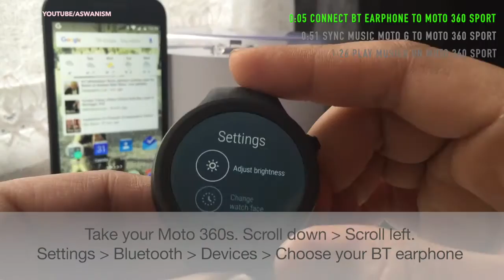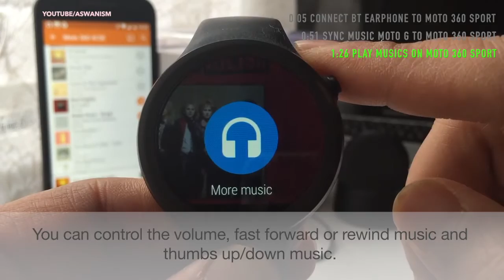How To Connect MOTO 360 SPORT with Bluetooth Headset and Sync musics from MOTO G (3rd Gen)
Learn how to connect your Moto 360 Sport with bluetooth earphone or headset and learn to sync musics from MOTO G(3rd Gen). In this video, I am using SONY MDR-AS600BT Bluetooth headset.